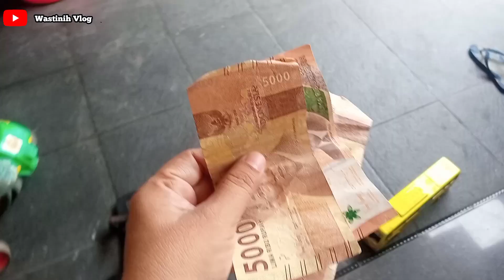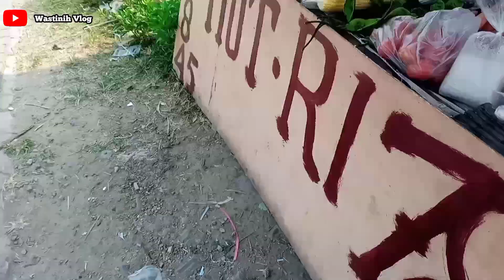KO BISA UANG Rp.15.000 DAPAT LAUK AYAM DAN SAYURAN BUAT MAKAN SEHARI SEKELUARGA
video di buat oleh @wastinihvlog